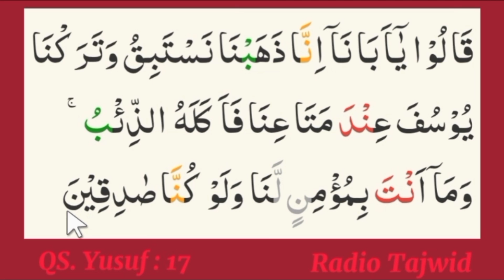Qolqolah di Ayat ini Perlu Perhatian Khusus | Latihan Tartil Quran Pemula Surat Yusuf 17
Fasih Baca Quran dengan latihan tartil quran pemula surat yusuf 17